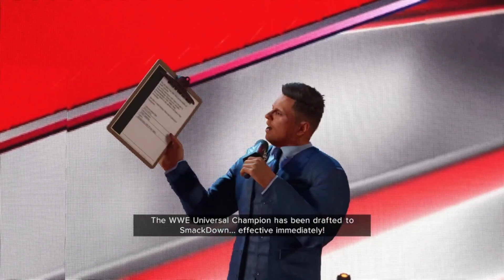CRAZY TLC MATCH AGAINST KEVIN OWENS TO RETAIN MY CHAMPIONSHIP!!! - WWE 2K24 My Rise: Part 2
today in this episode of WWE 2K24 I engage in a brutal rivalry with Kevin Owens. let's see how this goes.